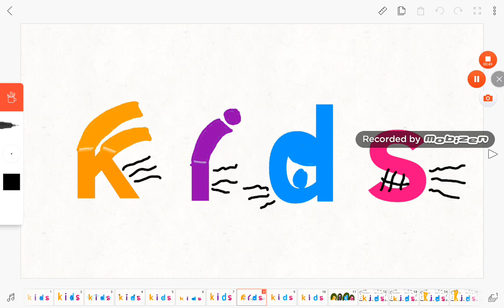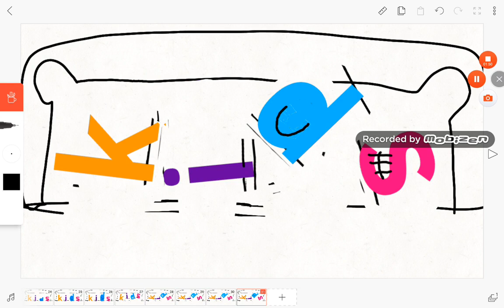yt5s io Learn Feelings And Emotions With TVO kids Letters ID FM vu3SqSNCniJIJSu VTQ==